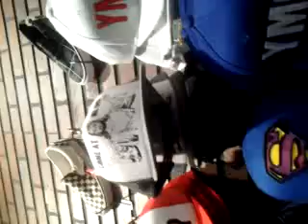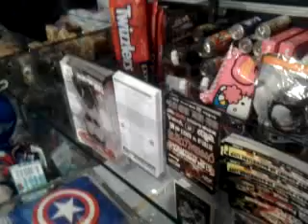Mall Blog Adventure: Hot topic! Or SEXY TOPIC? ;p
Hot topic fun!